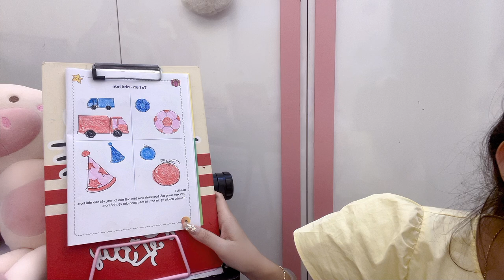Welcome to my channel, learn good reading lessons about the classroom part 2